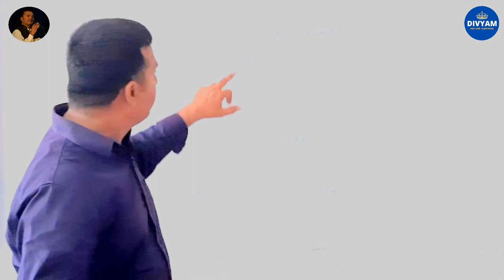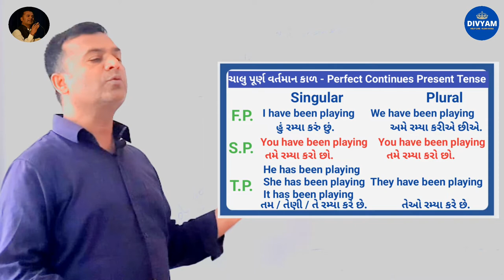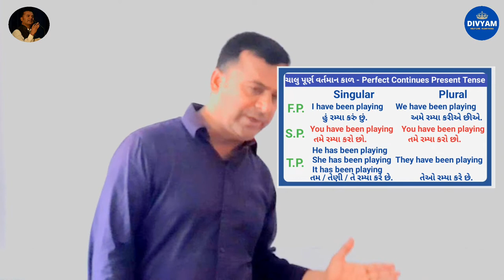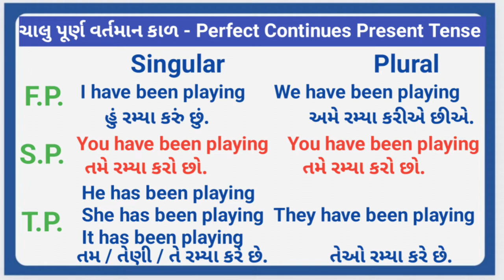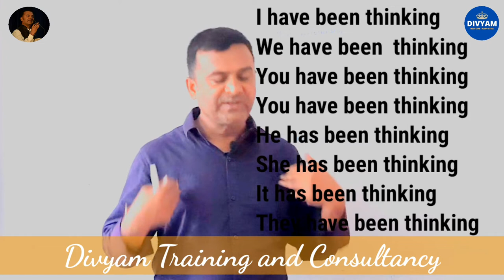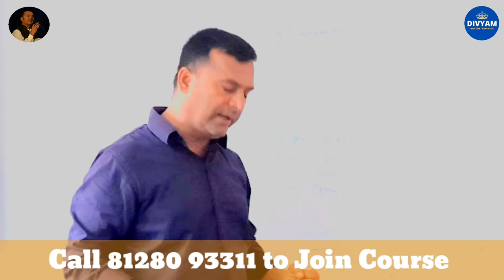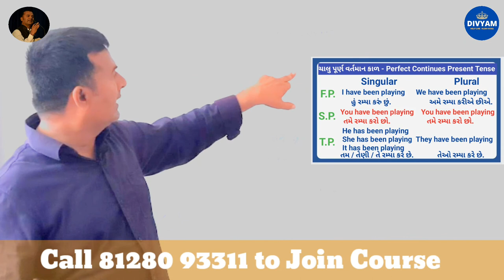ચાલુ પૂર્ણ વર્તમાન કાળ - Present Continues Perfect Tense l Spoken l English Learning Course l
This vedio is about

Day to Day English Sentences l Introduction l ઓળખાણ નાં અંગ્રેજી વાક્યો l English Learning Course

Google Play Store से अपनी ऐप डाउनलोड कर सकते हो l

🔶 Arrange the seminar/workshop for your company growth and employee benefit.

🔶  Topic and Your Queries Covered

english learning course english learning videos english learning classes
learn english english conversation practice
English speaking practice
Positive Thinking
Leadership Skills
Inspirational Leadership
Personal Development
Spoken english

🔶 Your soft skills and Business Queries will be solved if You Visit our best videos & up coming videos on YouTube 👇

IBC of Vivek Bindra is best for earning?
Why Shonu Sharma Join Vestige?
Who is the best motivational speaker in Gujarat among Sanjay Raval, PM Jadeja, Jay Vasavada, Kajal oza Vaid or Paras Pandhi ?
Who is the best Motivational Speakers in india among Ujjwal patni, priya kumar, shiv khera or BK Shivani ?

🛑 “The information provided in this video is only for educational and news purpose only and should not be taken as legal, financial, or professional advice. All viewers are advised to do their own research. The content of this video is based on the personal opinions and is intended to be used for entertainment and informative purpose only.